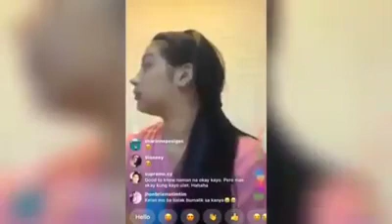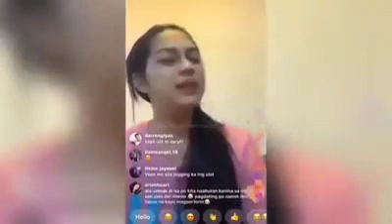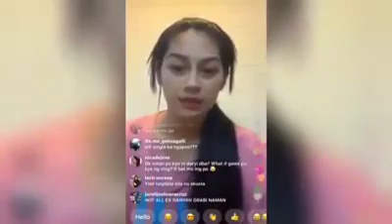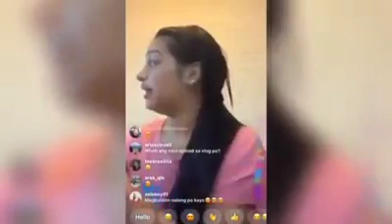ZEINAB HARAKE IG LIVE | NAGSALITA NA TUNGKOL SA ISYO NINA RYSSI AVILA | SKUSTA CLEE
nagsalita na nga si zeinab sa isyong hiwalayan